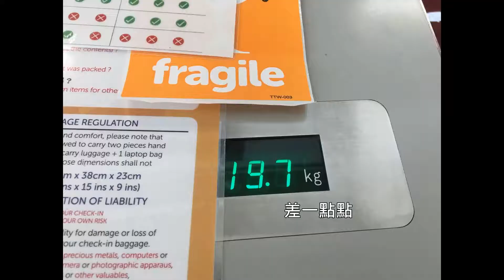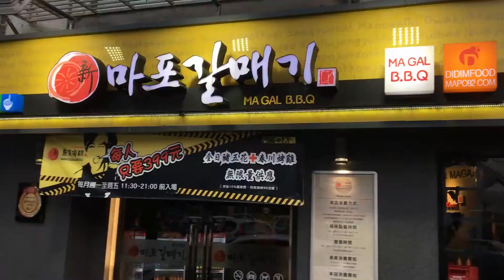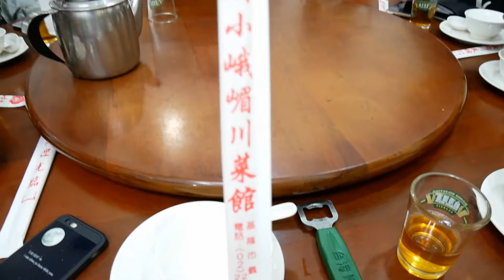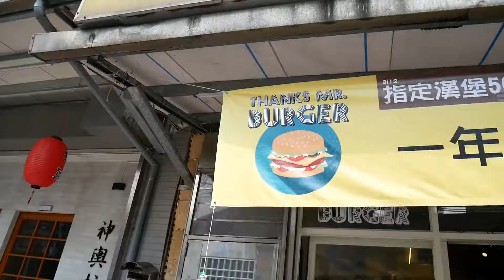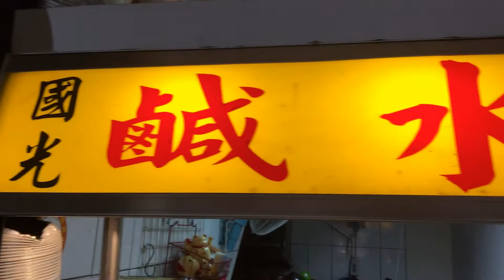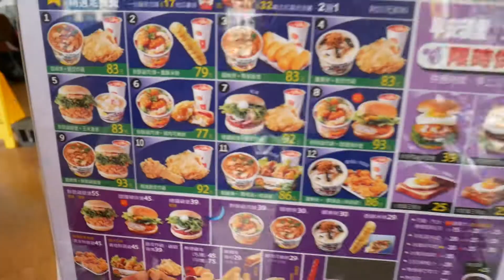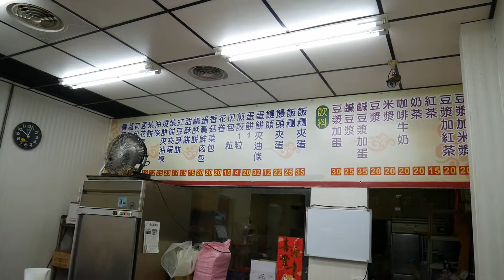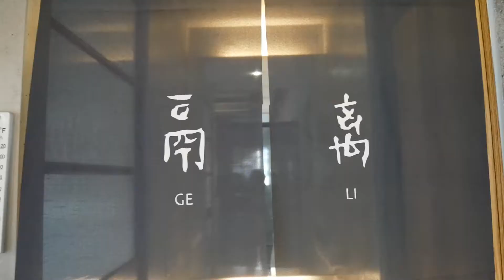【Kelly TRVLOG #5】 半年好久不見的台灣! 一路都在吃吃吃吃吃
撐過了過年終於買不下手的機票，終於回台灣了拉
雖然只有一個禮拜，想吃的一定吃不完，但能見到想念的人們，很值得YA

★Music
Log_Cabin
Indie_Romance
Heartache